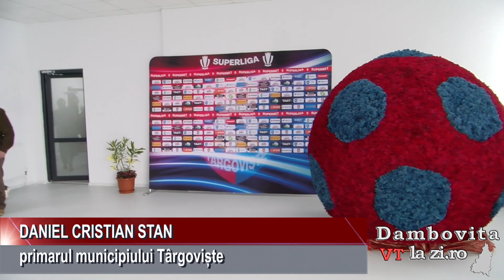Modernizat și omologat, Stadionul EUGEN POPESCU va găzdui primul meci din liga I, după 24 de ani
În cadrul unei întâlniri cu presa, primarul Târgoviștei, Daniel Cristian Stan, a prezentat stadionul și a făcut o serie de declarații.